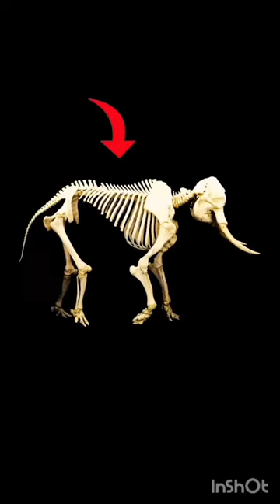Elephant ride😥😥😥 stop 🛑 cruelty to animals